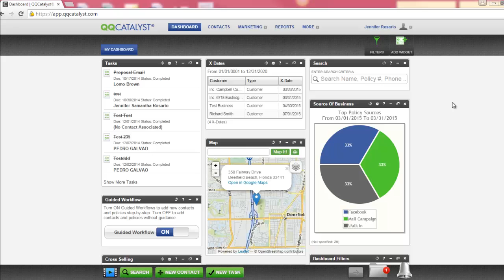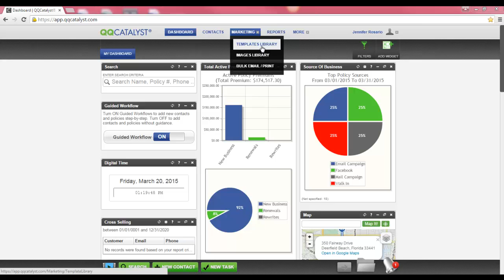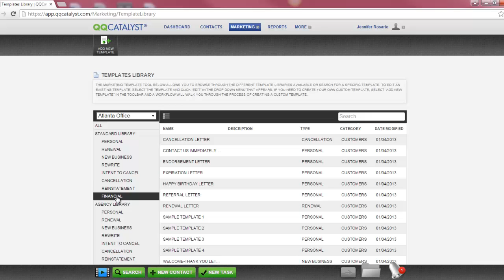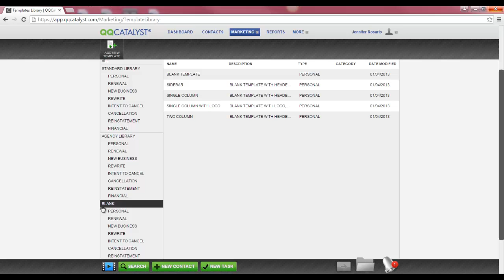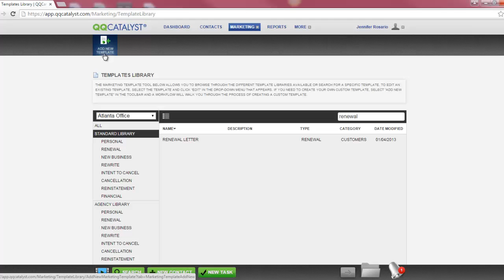QQCatalyst - How To Use The Template Library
This video is an overview of the Template Library available in the Marketing section of the QQCatalyst Agency Management System.